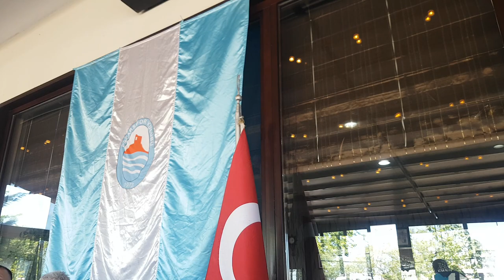PAZAR WEB TV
PAZARSPORMALİKURUL 4